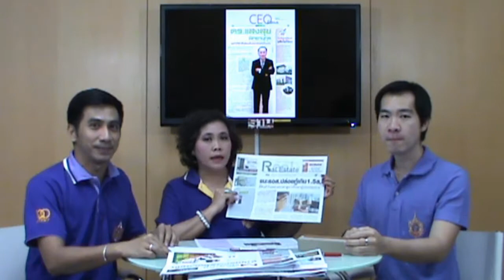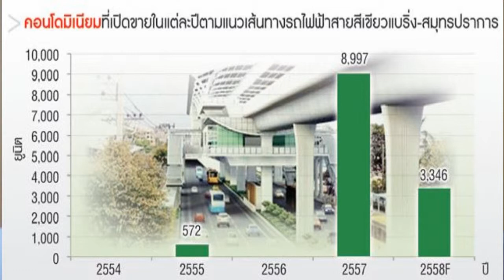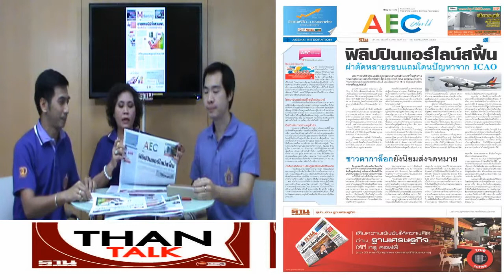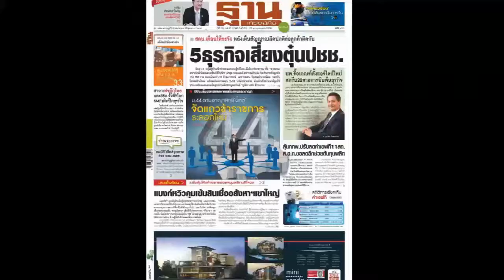ThanTalk3046#2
น.ส.พ.ฐานเศรษฐกิจ ฉบับที่ 3,046  ปีที่ 35  ประจำวันที่  23 - 25 เมษายน พ.ศ. 2558

บทบรรณาธิการ    :   แก้กินป่าต้องทำจริง
SPOTLIGHT  :     อาคม เติมพิทยาไพสิฐ แบกม.44บินด่วนปลดล็อกICAO
วิเคราะห์หน้า 4     :   ม.44 ดาบอาญาสิทธิ์‘บิ๊กตู่’จัดแถวข้าราชการระลอกใหม่
Marketing Zone :   ทำบุญออนไลน์ 24 ชม.
CSR&hr   :   กลยุทธ์สร้างธุรกิจ พร้อมสังคมที่ยั่งยืน
CEO Focus  :   ดร.แสงสุข พิทยานุกุล ธุรกิจที่สำเร็จต้องเดินหน้าด้วยระบบและใจที่มุ่งมั่น
สัมภาษณ์  :   ชี้เปรี้ยง! อุตสาหกรรมยานยนต์ไทย ปี 2558...ไม่ไร้อนาคต
รายงาน  :   จับตาอภิปรายรัฐธรรมนูญ ‘บวรศักดิ์’ ยันไร้พิมพ์เขียว

ซื้อฉบับดิจิตอลได้ที่นี่